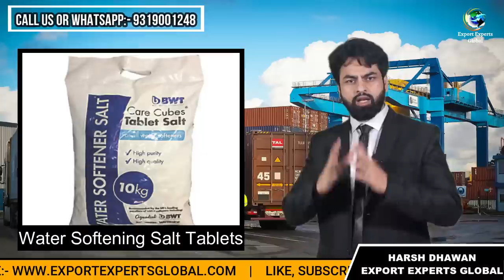लागत - 1 लाख से कम, Income - Unlimited | Product for Export | new business ideas .